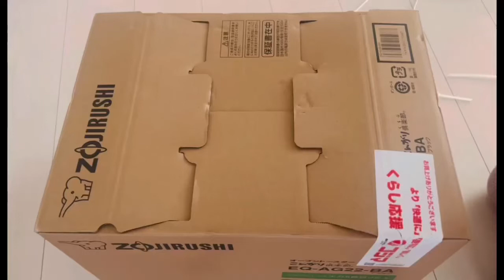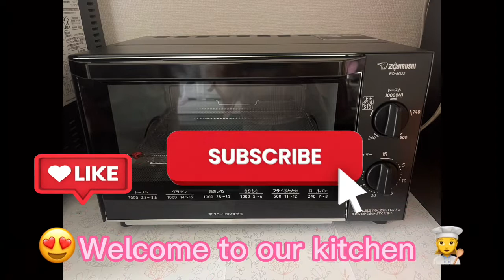New kitchen buddy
Click the link if you are interested in this product:

Available only thru Amazon Japan